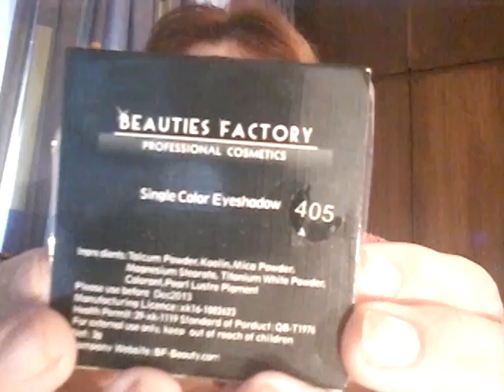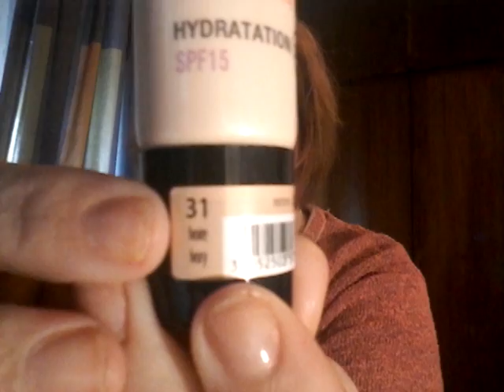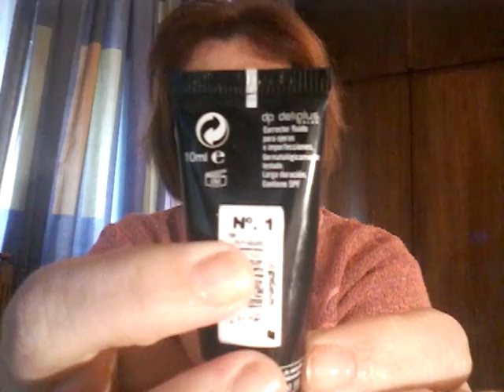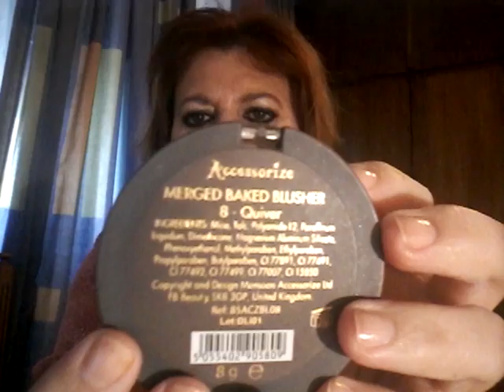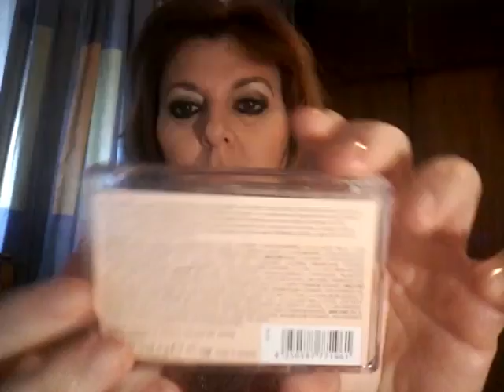Canasta semanal de maquillaje y mas